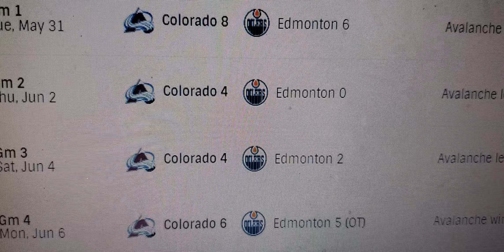Avalanche Win 3rd Campbell Bowl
Continuing with your 2022 NHL Award Winners, and I managed to correctly predict yet another award winner, as the Colorado Avalanche are yout 2022 Clarance S. Campbell Bowl winners, having defeated the Edmonton Oilers in 4 games to advance to the 2022 Stanley Cup Finals. Let's discuss.

Recorded on June 6, 2022 on location at Trev's House using Trevs Samsung S10 phone

(c)MMXXII rockstartrev productions